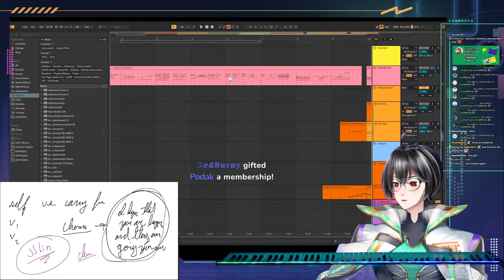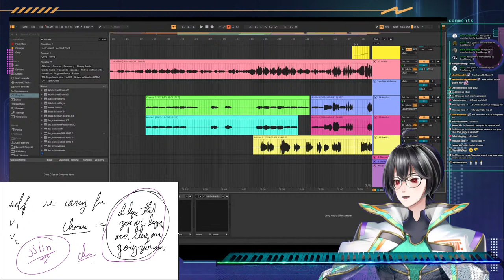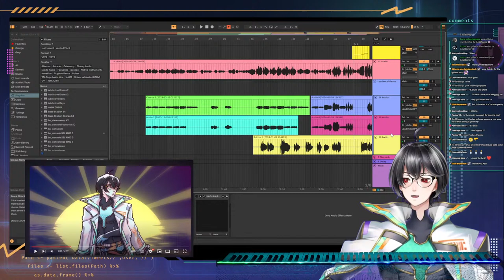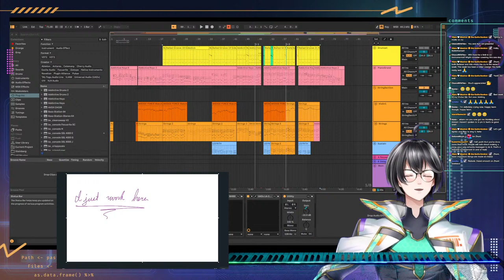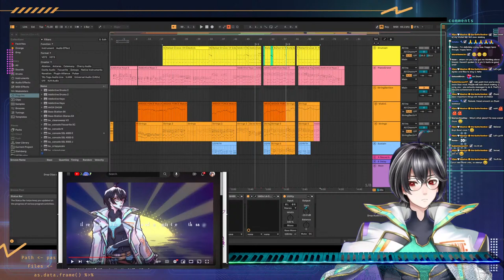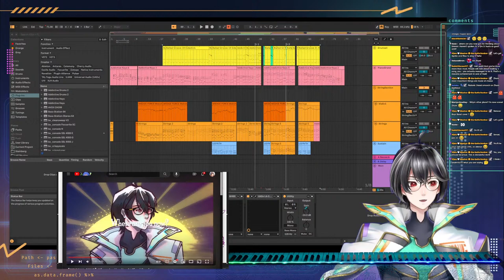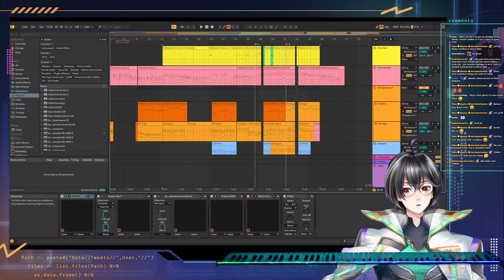【Analysis】Analyze my own song? Is that allowed here?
NexStage Project GEN 1: CodeX’s academic, Zhuni Excel!

♪♫♪ ► RULES ◄ ♪♫♪
- No bigotry or racism.
- Respect one another.
- Do not distribute another's personal information without their express permission.
- If you are making someone uncomfortable and they ask you to stop, stop.

♪♫♪ ► TAGS ◄ ♪♫♪
General
Live
Art
Meme

♪♫♪ ► CODEX ◄ ♪♫♪
Ayla Yew